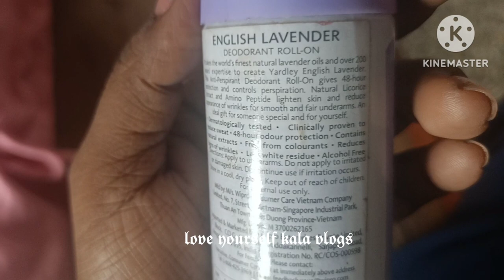👌Yardley london english lavender deodorant roll-on malayalam review 2023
yardley london deodorant roll on review
yardley roll on review malayalam
best solution for sweat smell
yardley deodorant roll on long lasting
which flavour is best in yardley brand
Yardley deodorant for sweat smell
yardley anti perspirant roll on deodorant